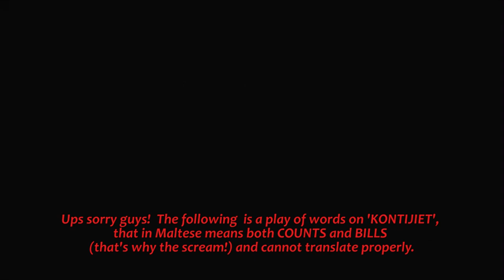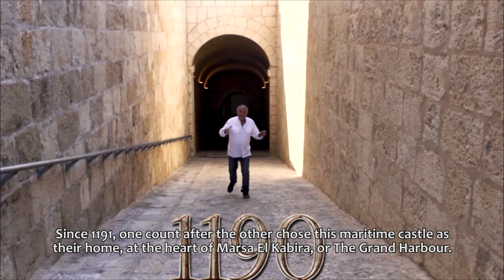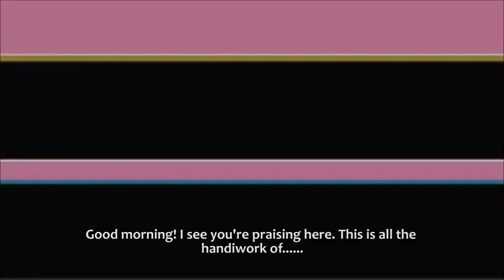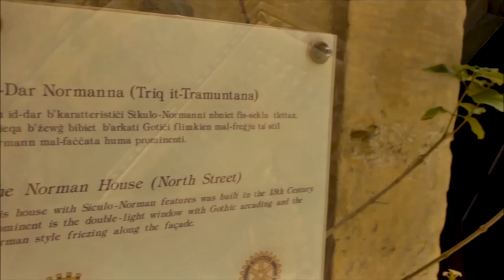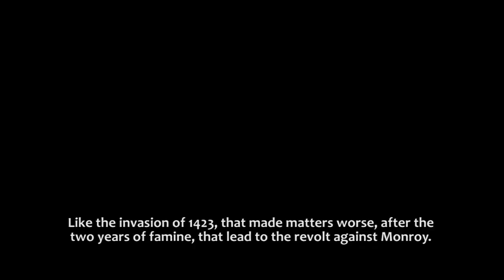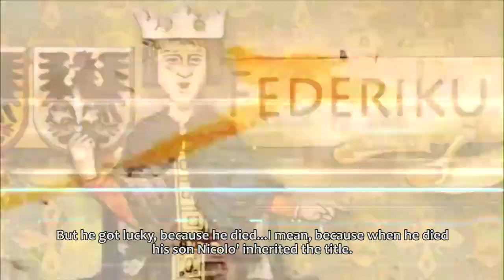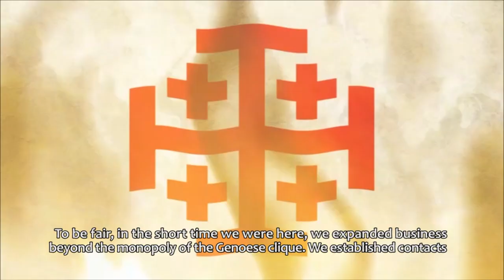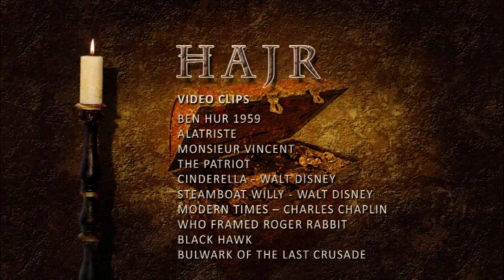ĦALLELIN TAL-BAĦAR EP2 SUBS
Malta in the Middle Ages. From the Normans till the Aragonese